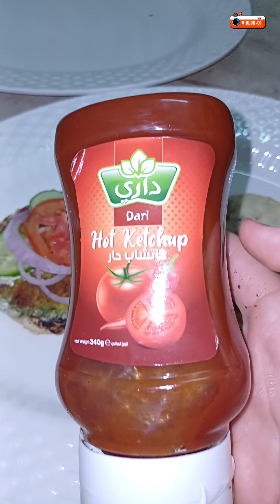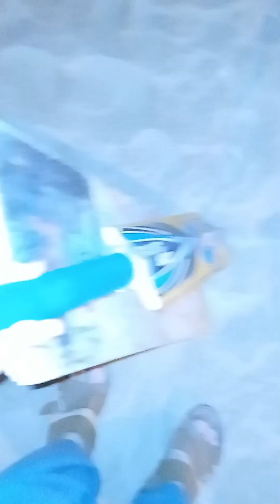First Vlog 🔥 in KSA🇸🇦 | Aaj mein aapko Burger 🍔 banana sikhao ga😄 | Life in KSA 🇸🇦 || immuzammil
Welcome to my first vlog 🔥 in KSA 🇸🇦! Join me as I teach you how to make a delicious burger 🍔 and explore life in Saudi Arabia. From local sights and experiences to sharing my culinary adventures, this vlog is packed with excitement and fun. Don't miss out on this unique journey as I showcase my life in KSA. 😄🌴